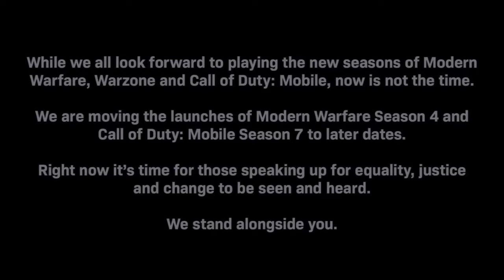NO SEASON 4 MODERN WARFARE WARZONE OR SEASON 7 CALL OF DUTY MOBILE 😱